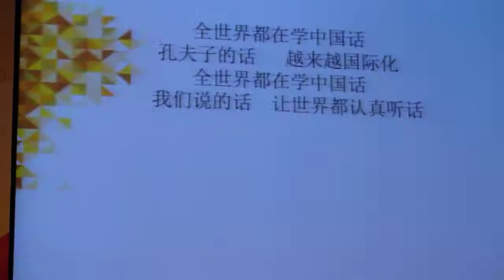Kinderland 2013 concert